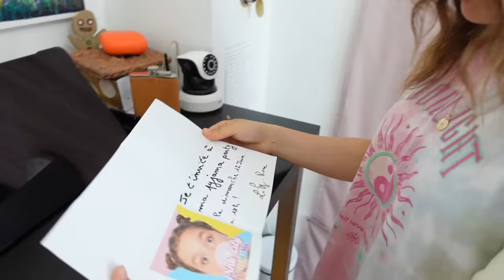MA PIRE ENNEMIE GACHE MA SOIRÉE PYJAMA !